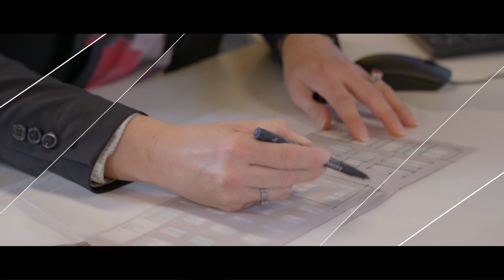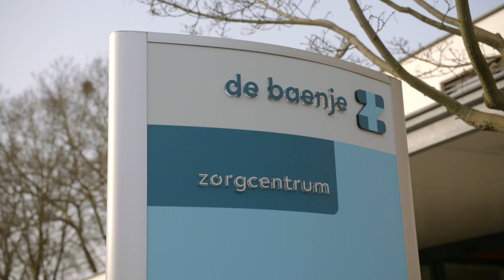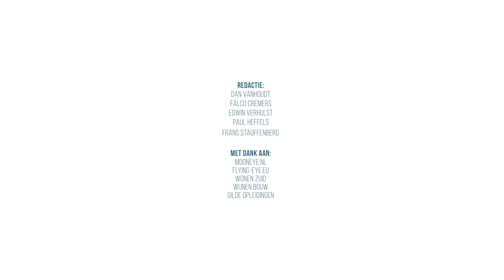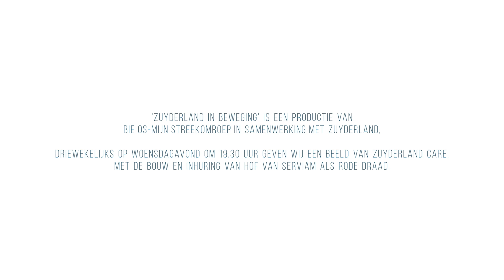Zuyderland in Beweging - deel 24